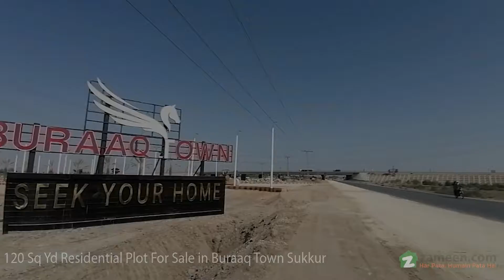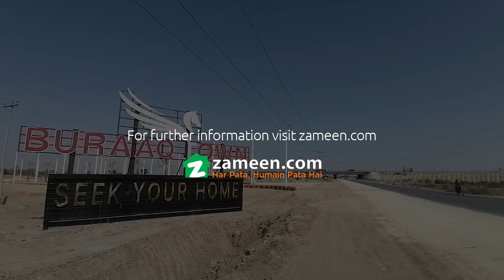120 SQYD RESIDENTIAL PLOT FOR SALE IN SUKKUR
120 Yard Residential Plot For Sale
Buraaq Town
Main Arore Salehpat Road Opposite M-5 Motorway Toll Plaza
Plot On Installment
TOTAL
Ideal location
Near to park musque and school